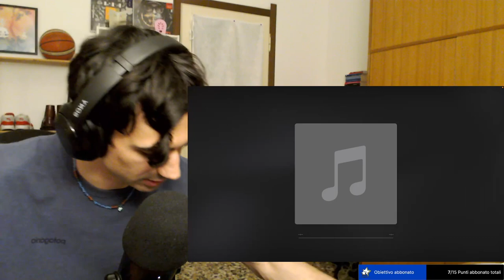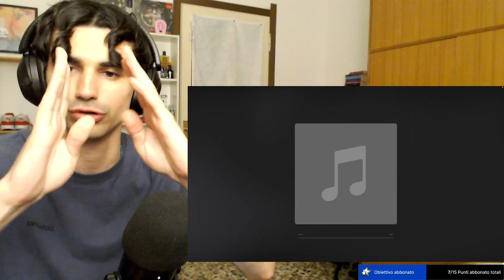BBRRR🥶❄️ | "COSI GHIACCIATO TONY" - Tony 2Milli | [Reaction]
Disco dell'anno?🤔 Fatemelo sapere nei commenti insieme alla vostra traccia preferita!🙌🏼❄️

00:00 - Così Ghiacciato Tony
01:02 - MediaSerpent
02:54 - Regina Della Trappola
03:43 - Lemme Know
05:33 - C'è Un Metodo
06:50 - E Io Gioco A Hockey
07:43 - First Day In (Pussy)
09:39 - Voglio!
10:50 - Reefa
11:26 - Posso Parlare French
12:25 - Mariola Freestyle
13:07 - Chrisean
13:48 - Faccio Baciare Il Dado